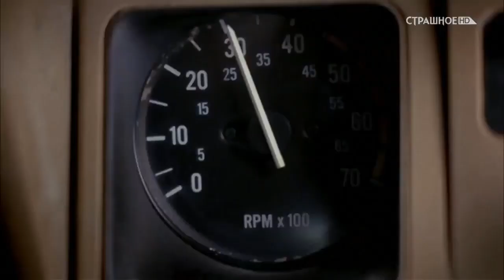It Waits (2005) - Flooring and Braking with Black Boots plus Creature Run Over by Jeep